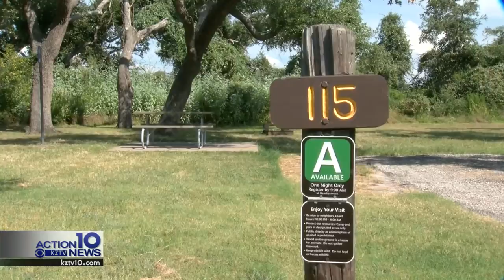Goose Island State Park gets money to complete repairs to completely open next year